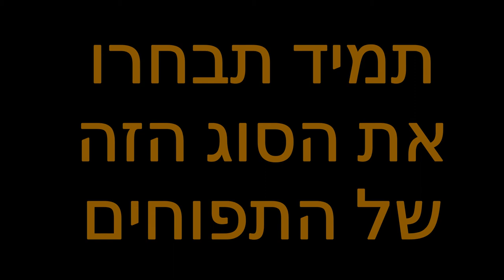דרך חייםI בציעת תפוח ללא סכין מצליחה בסוג מסויים של תפוחים.. תמיד תבחרו את הסוג הזה.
בס"ד יום ראשון ניסן   התש"פ - [התחלתי בפועל בסביבות חודש סיון התשע"ט]

הנה עוד תפוח שניתן לבצוע אותו בקלות ללא סכין..
איך ממשיכים לאחר הבציעה? על מנת לאכול את התפוח ללא הקליפה..